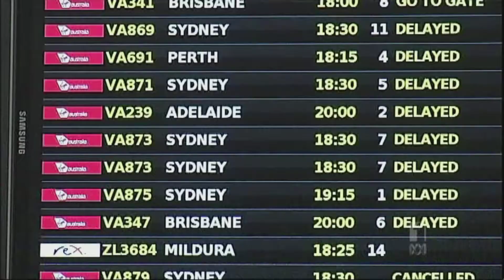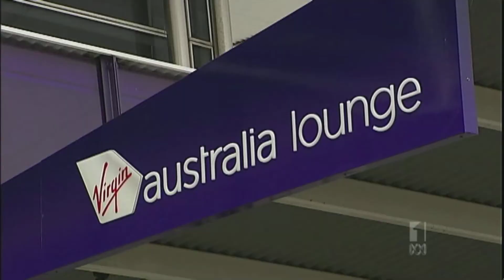Growing Pains - Virgin Australia Going Through Tough Times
Etihad wants to increase its stake in Virgin Australia, says Virgin is going through tough times but will pull through it.